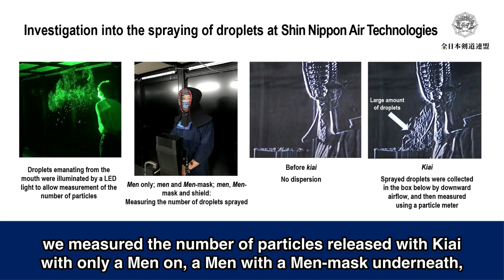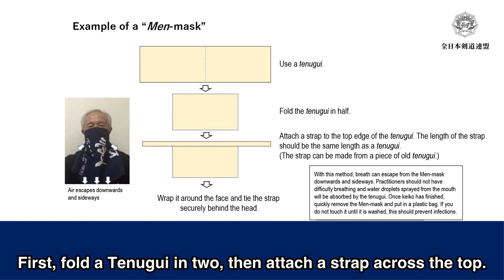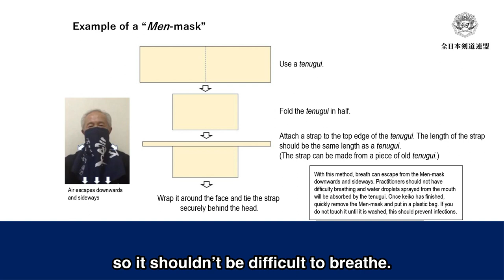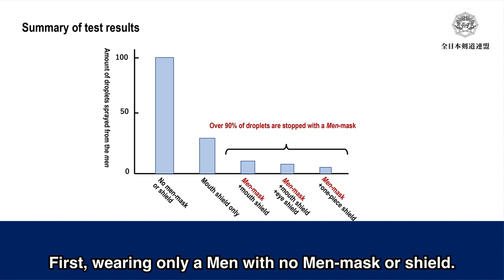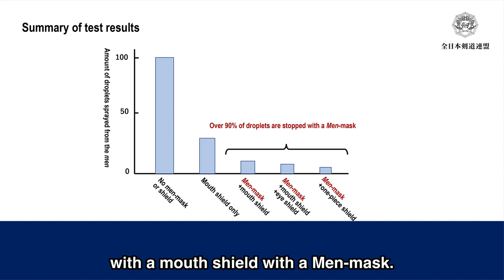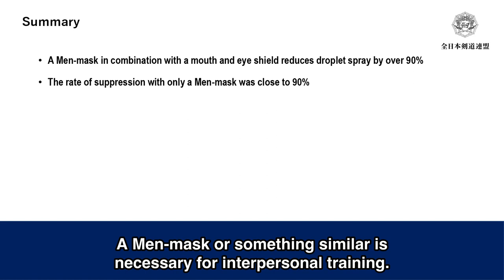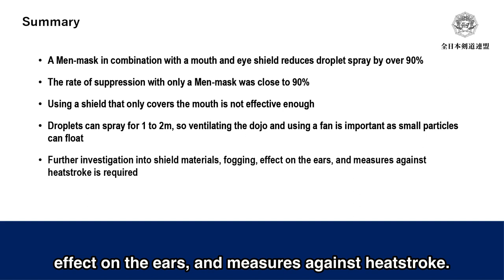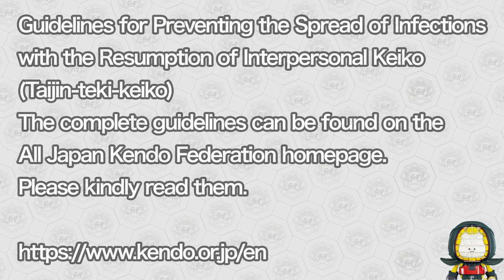【英語字幕】稽古自粛の解除及び感染防止ガイドライン制定